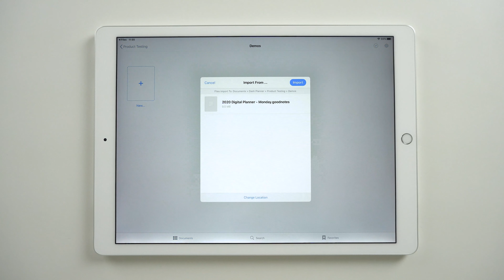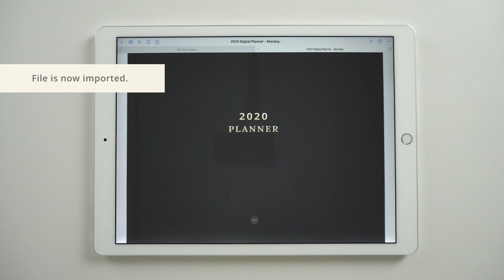How to Download and Import Files from Etsy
How to download files from Etsy to your iPad and import them into an app of choice. Covers how to import a PDF file into any app on the iPad or how to import files into the GoodNotes 5 app.